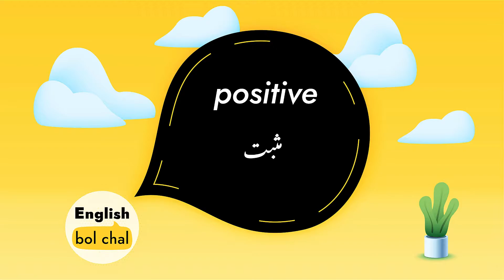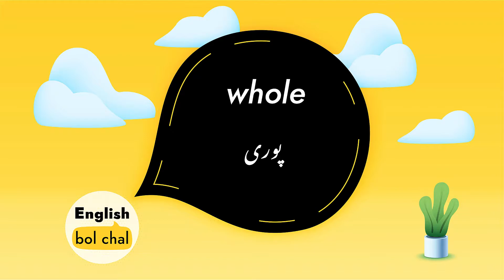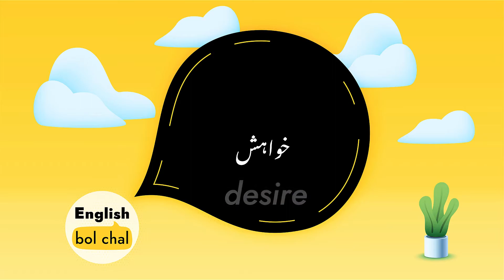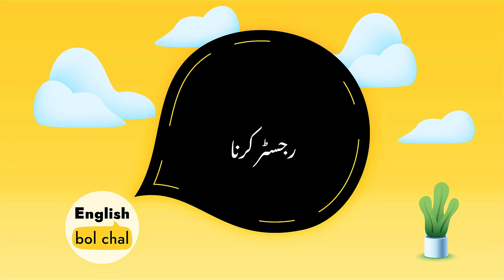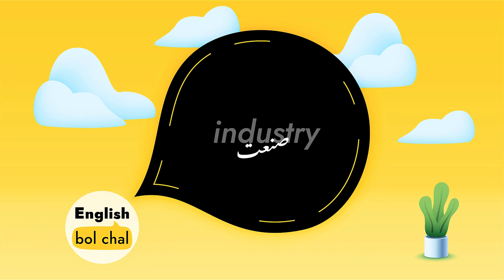3000 English Vocabulary Series Ep 8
Learn urdu to english vocabulary by using these 3000 English words.
You will learn how to build vocabulary of daily commonly used words in the 8th episode of English bol chal 3000 English Words Vocabulary seres.